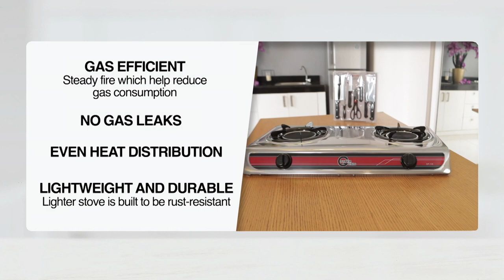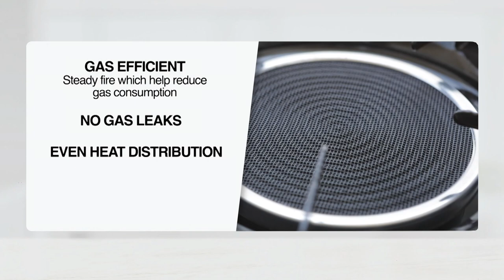Super Genic Infrared Gas Stove with 8pc Free Knife Set | Shop TV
Super Genic Infrared Gas Stove is now available on SHOP TV. Same quality, same price~ with same Free Knife Set. Save money and time buying Super Genic, you will enjoy fast cook and family time.